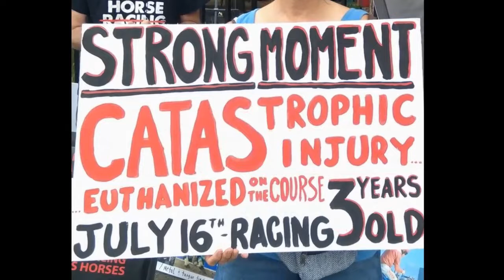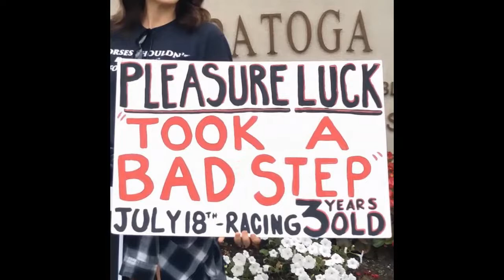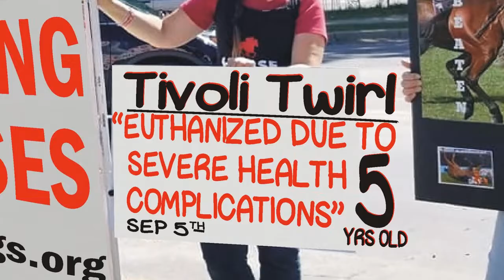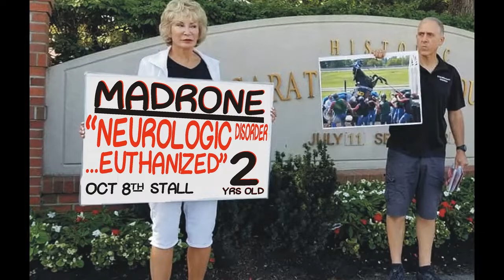In Memoriam: Saratoga 2021